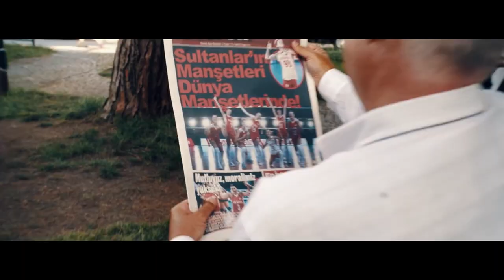Editor Showreel 2021 - Fatih YILMAZ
This Editor Showreel brings together all the films I edited in 2021.

MUSIC
Artist List:
Pull Me Under (Deadly Avenger x Si Begg Remix)
Bassline Drift, Deadly Avenger